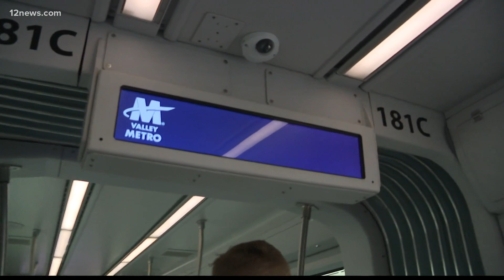Valley Metro gets $92 million expansion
Valley Metro's getting new light rail trains and street cars, as well as a new operations and maintenance center. The expansion is funded by Prop 400, which was approved by voters in 2004.